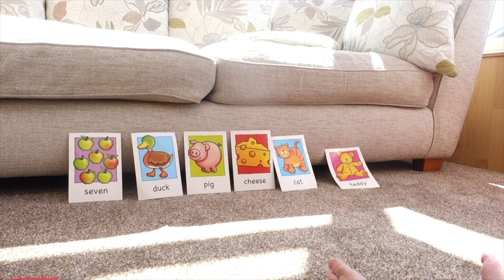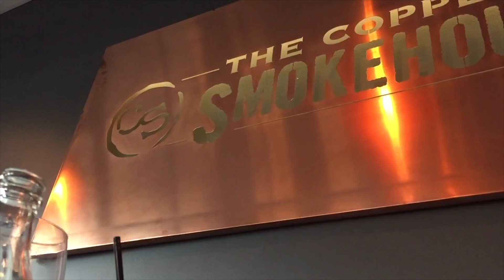1 YEAR VLOGGING | JUN 2017 VLOG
so this is my 52nd week of Vlogging! heres to another year!

Vlogging camera: Sony G7x Mark 3
Fitness youtuber, Vlogger, bodybuilding, reviews, supplements,